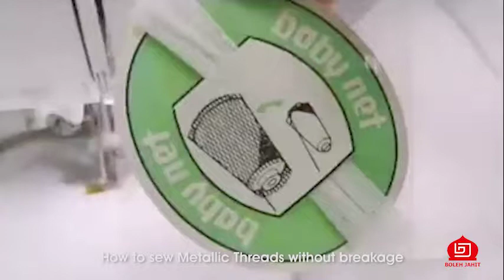How to sew Metallic Threads without breakage?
All videos are generated and copyright to Sewsol Sdn. Bhd..